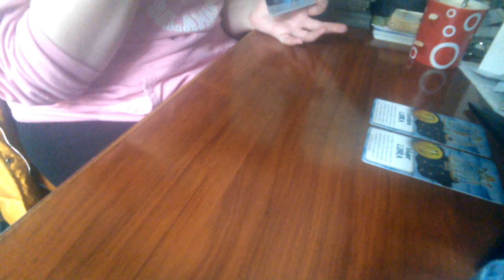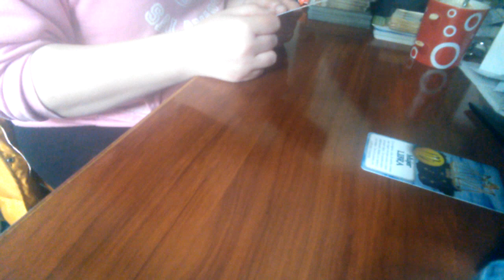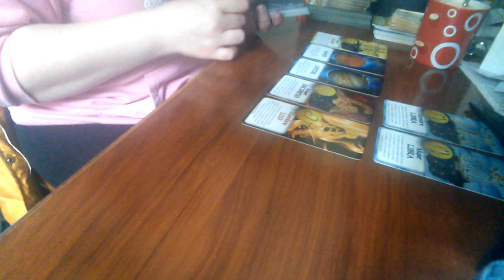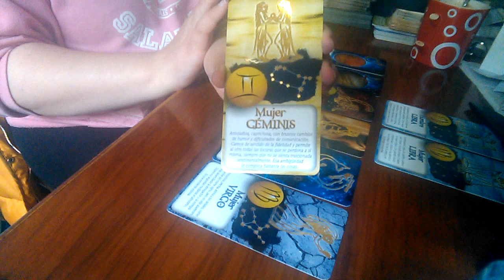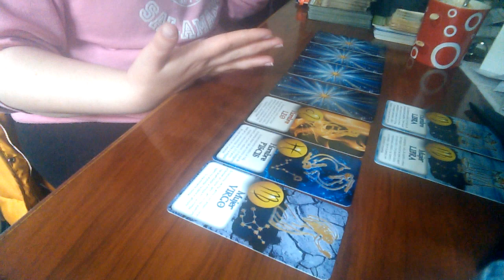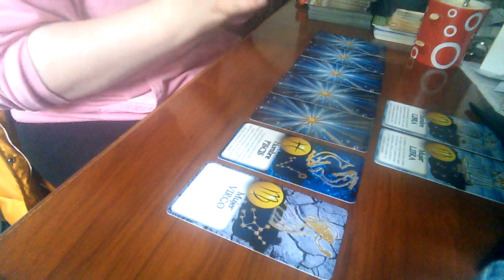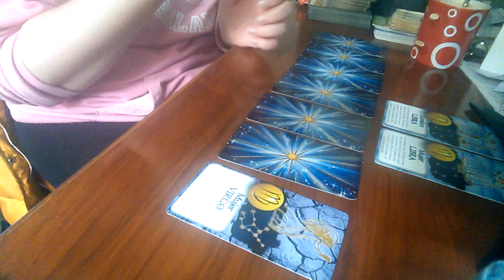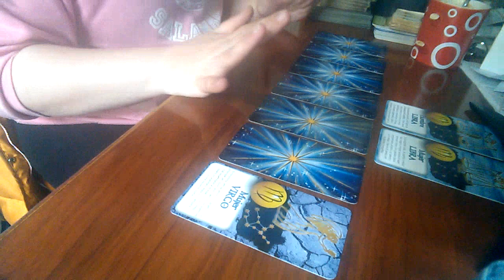Libra del 22 Junio al 31 Julio 2018